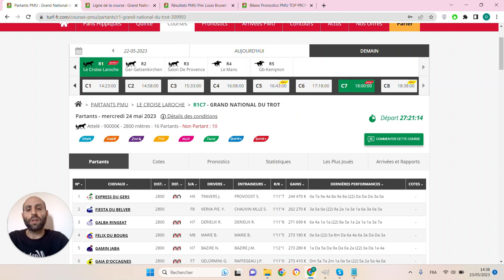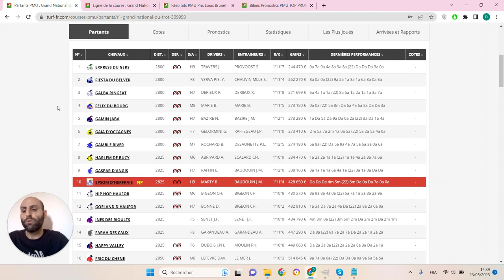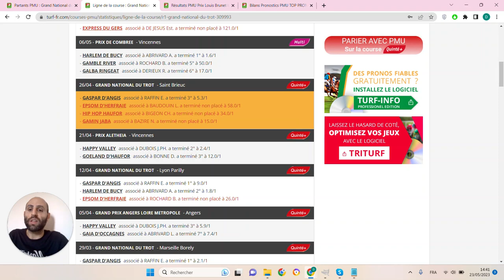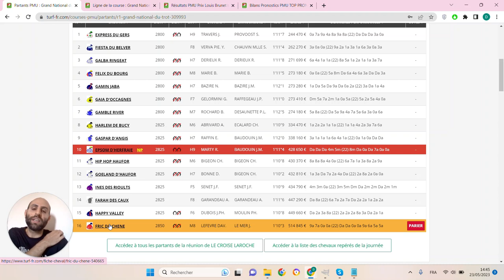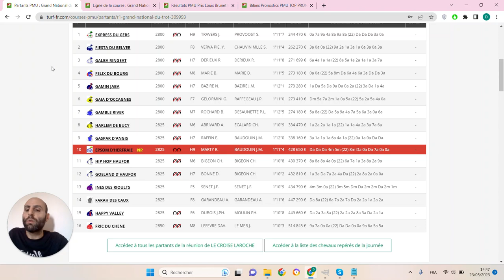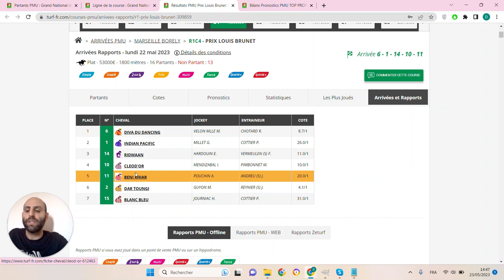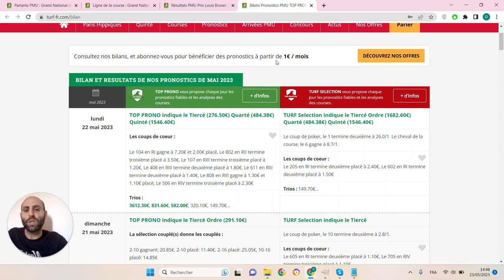PRONOSTICS PMU GRATUIT DE LA MINUTE QUINTE+ DU JOUR MERCREDI 24 MAI 2023 #309993